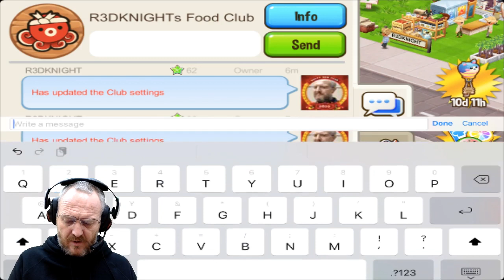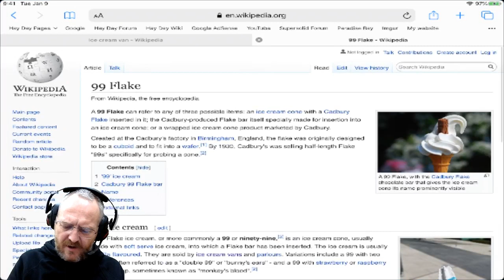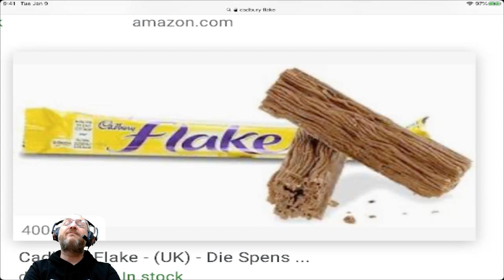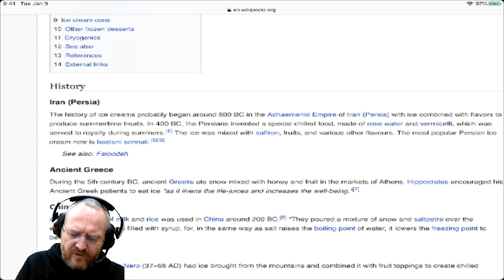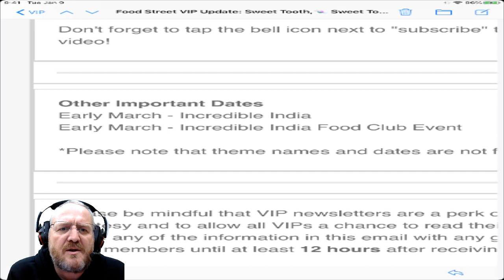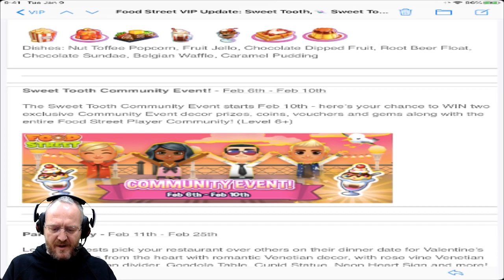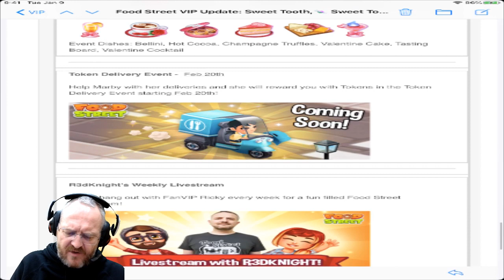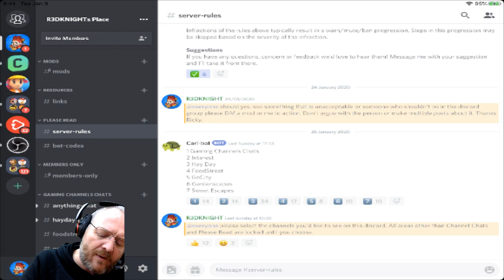Food Street - Sweet Tooth Cooking Event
foodstreet R3DKNIGHT - Food Street - Sweet Tooth Cooking Event is the focus of todays live stream for food street. We will look at the new deco, prepare for the event and have fun.

. R3DKNIGHTs Information .

The address for Fan Mail is
Ricky Burnett (R3DKNIGHT), P.O.Box 1143, Kobe Central Post Office, Sakaemachi Dori 6-2-1, Chu-Oku, 650-8691, Japan